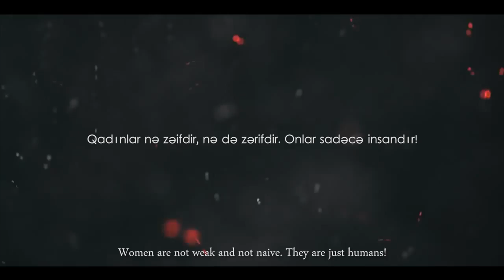SUSMA! / DontBeSilent (social video dedicated to March 8)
directed by: Fidan Jafarova
screenwriter: Konul Iskender
cast: Ozgejan - Konul Iskender
Aytac - Xadica Baxishova
Parveen - Melek Nabat
Francia  -  Dilber Jabili
speaker - Seymur Seymurzade
sound mixing: Valeh Dayanov
subtitle: Ayla Gasimzade
special thanks:
La Liberta Bookshop&Cafe
Hasil Huseynov
Valeh Dayanov
        Ayla Gasimzade